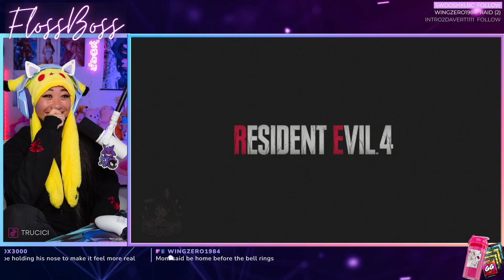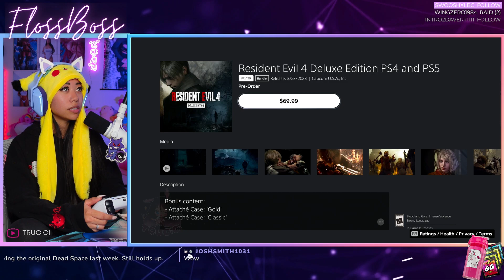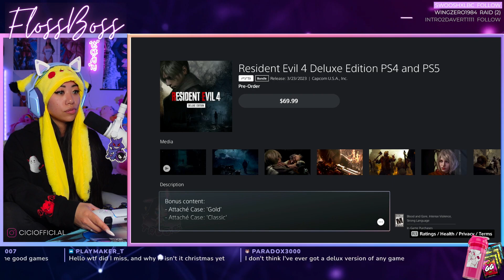LET'S PLAY: Resident Evil 4 Remake Chainsaw Demo | TRUCICI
Looking forward to yeeting zombies with Leon's roundhouse kicks! What did you think of the demo? 🔥

• MY TOOLS •

Content Creation
Cool Tech
Modeling
Favorite Books

• ABOUT ME •
I'm Cici! I wear Pokemon onesies, lingerie, & burp on command. I love business, photography, anime, video games, FOODZ, & friends. Modeling, streaming, & content creation is my full-time job.

If you'd like to help with my shoots, biz trips, & content feel free to send some love here:

TRUCICI
2913 El Camino Real
# 239